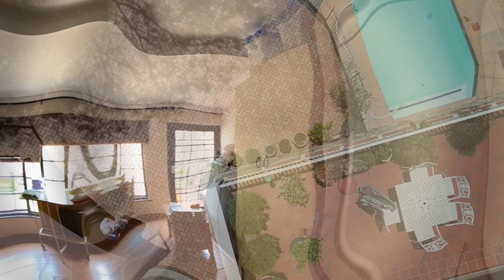Cameron James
20 Lagoon Drive